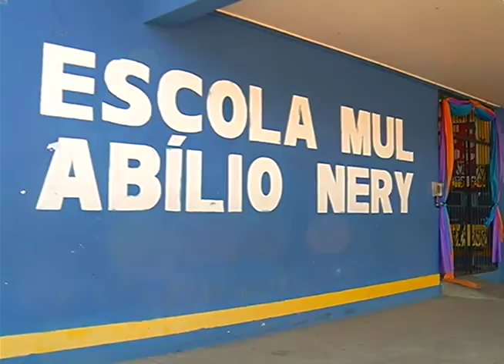Ex-presidiária é assassinada a tiros no dom pedro, zona centro-oeste de Manaus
02º BLOCO JORNAL 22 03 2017 - Ex-presidiária é assassinada a tiros no dom pedro, zona centro-oeste de Manaus